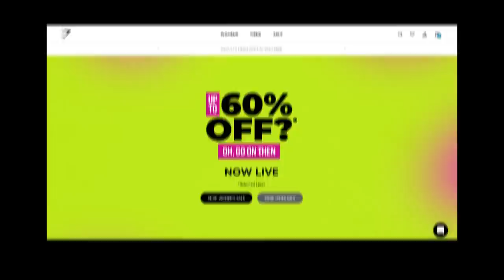I signed us up for the WOLRDS BIGGEST obstacle course... *what was I thinking?!* ad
The Gymshark Sale is now LIVE!

This video contains a paid for advertorial with Gymshark.